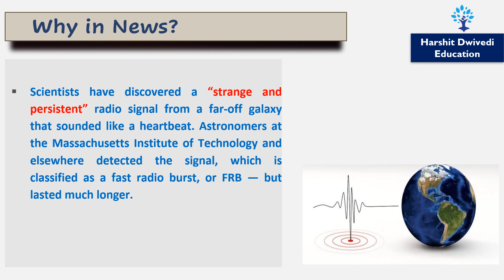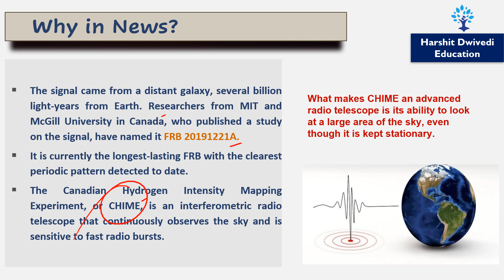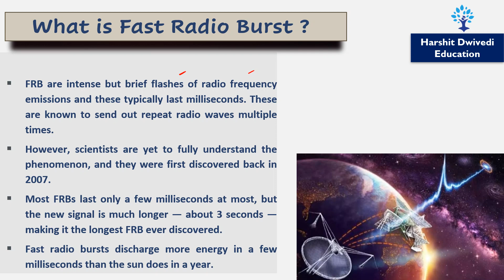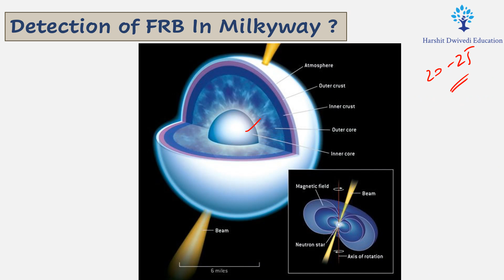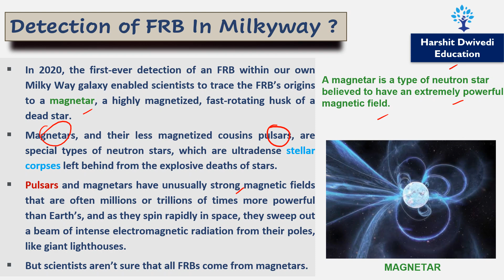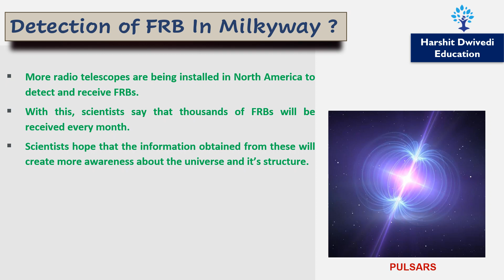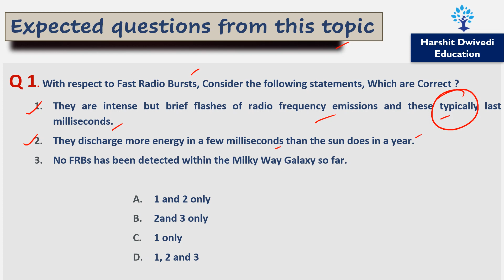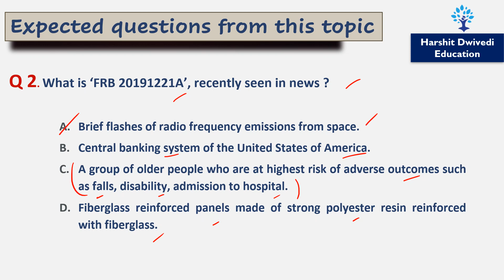HEARTBEAT sound recorded from Space by Scientists, What's the origin ?